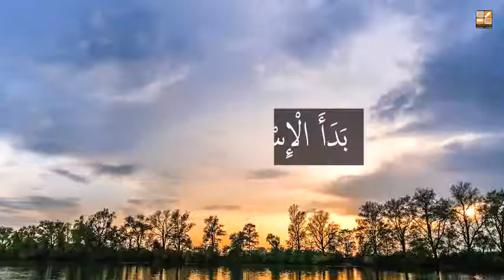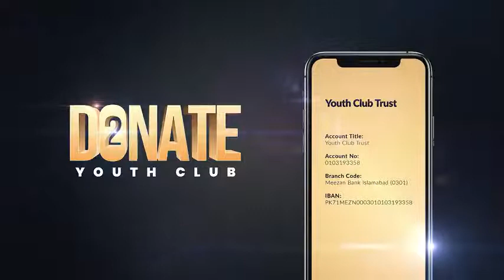WAY OF LIFE *IMPORTANT FOR YOUNGSTERS*